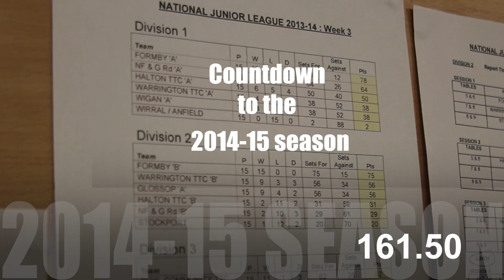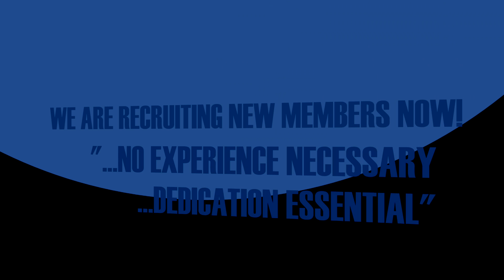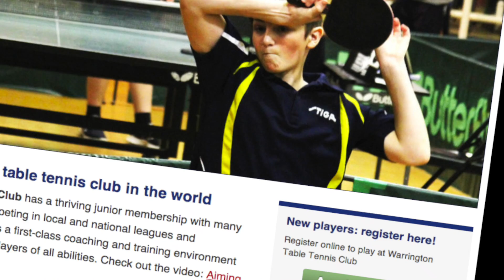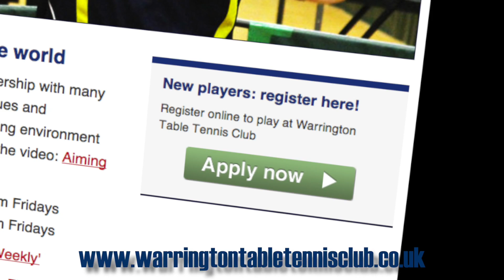Dedication essential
Inside Warrington Table Tennis Club: training session, match day and interviews with players and coaches.

Table Tennis players and coaches featured:

Johann Power
David Eden
Daniel Clarke
Kevin Eden
Liz Poyner
Ayaan Khurshed
Sue Harper
Amy Hutchings
Daniel Olsberg
Sami Barnes
David Hulme
Keir North
Yubo Zhou Rasmussen
Alex Weatherby
James Courtney
Paul Hutchings
Jonny Pine
Martin Brown
Alex Poyner
Jordan Glendenning
Connor Whitehead
Matthew Halsall
Danni Eden
Alex Flint
Peter Flint
Travis Dickenson
Emma Halsall
Beth Newton
Alex Storey
Jack Eaton
Konark Pathak
Jake Remmer
Alain Barthelemy
James Taberner
Olivier Barthelemy
Mark Bleakley
Rob Clarke

Filmed during April and May 2014 at training sessions at Warrington Table Tennis Club and at National Junior League matches at Halton Table Tennis Centre and Junior British League matches at Lilleshall Sports Academy.